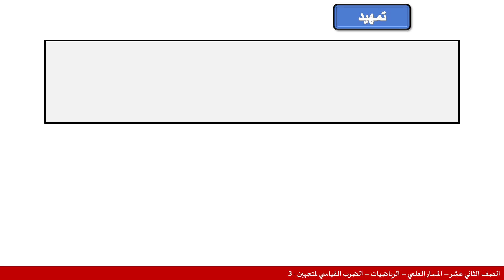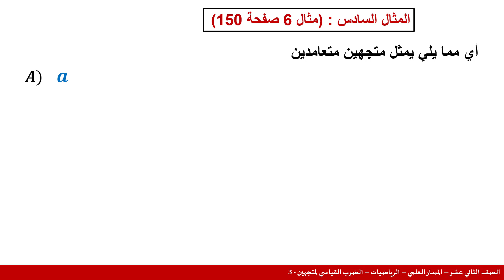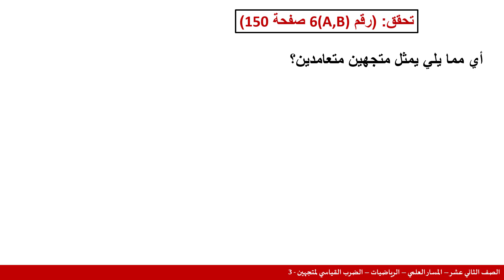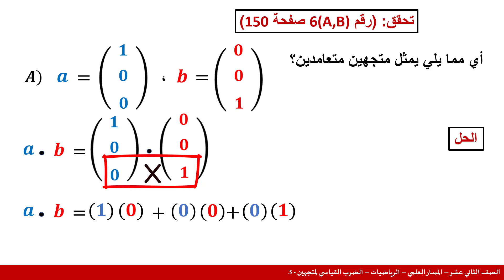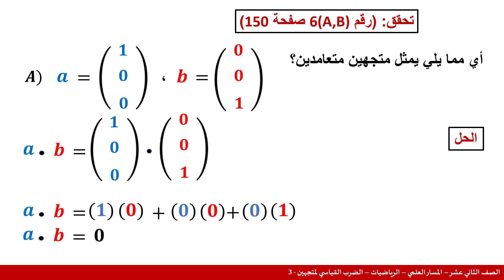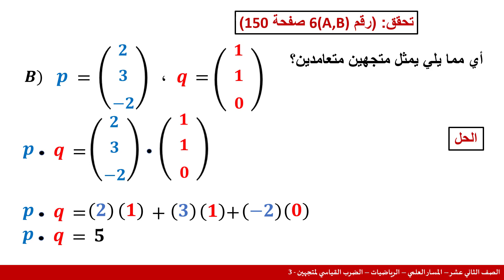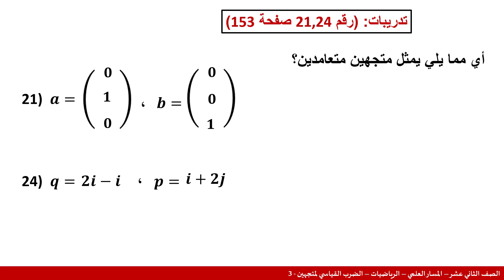الصف الثاني عشر المسار العلمي 2 الرياضيات الضرب القياسي لمتجهين 3